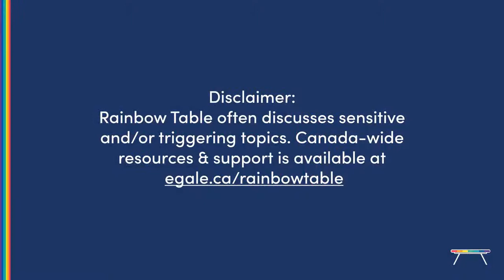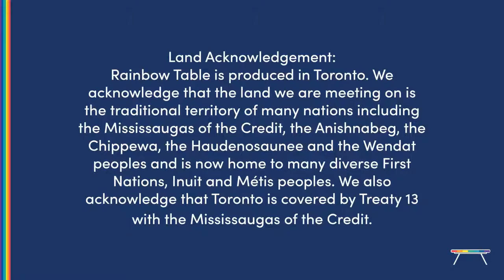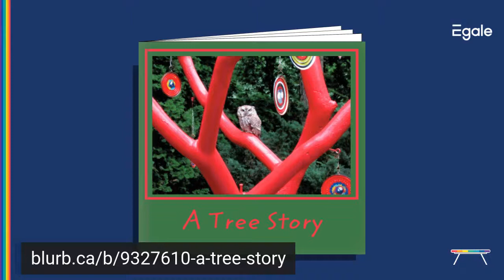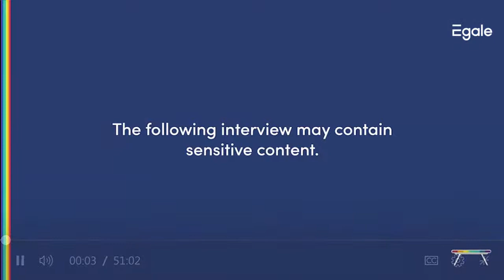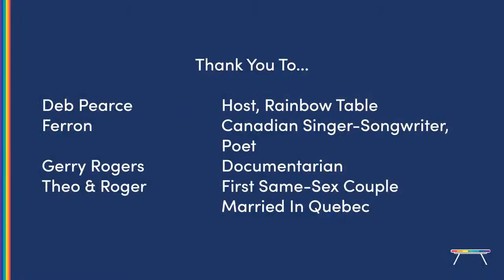Rainbow Table Ep 6 - Untold Stories [Ferron Interview]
Rainbow Table Episode 6 where host Deb Pearce gets intimate with the iconic Canadian Singer-Songwriter and Poet, Ferron; and Documentarian and former Politician, Gerry Rogers. Plus, a special interview with Theo & Roger, the first same-sex couple married in Quebec in 2002.